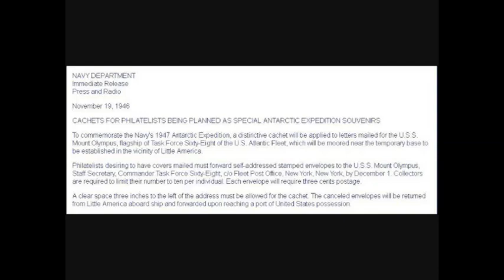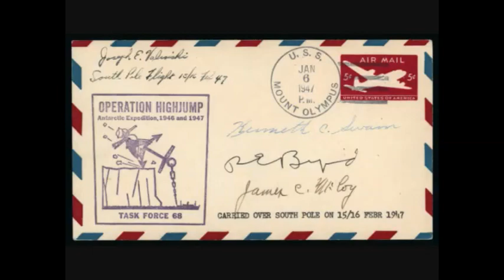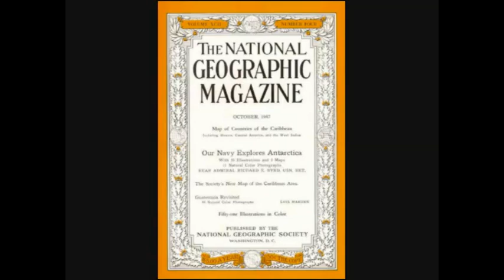Operation Highjump - Debunking the Myths: Part Three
Details the history of Operation Highjump and disputes claims the operation was a top-secret mission intended to attack a secret Nazi base after WW2.

Fact or Fiction? The secret diary of Adm. Richard E. Byrd, Jr. and Operation Highjump - Patriot Outlaws Radio - February 22, 2020
Part 3: "The Real Operation Highjump"

Rear Adm. Richard E. Byrd, USN, (Ret.), "Our Navy Explores Antarctica," Published in "The National Geographic Magazine," October 1947, Vol. 94 No. 6. Pages 689-715.